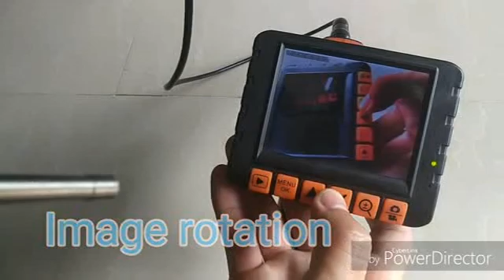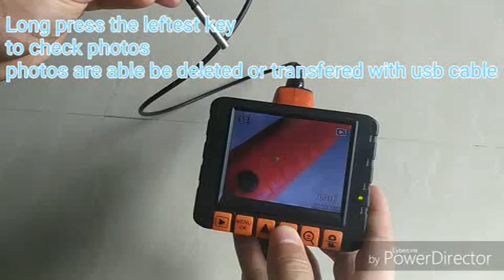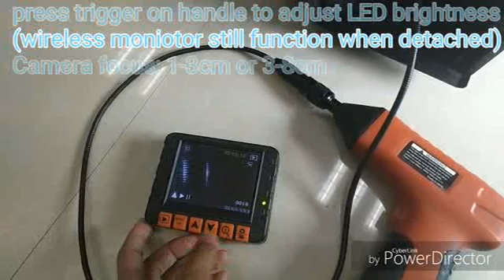wireless borescope, 5.5mm x 1.0m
Real-time video recording
3.5'' TFT LCD Monitor
Nine language